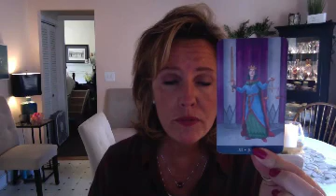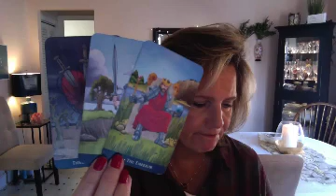Aries: The outcome is in your hands - what do you want to do? ARIES April 2019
(Aries - you have the power to determine the outcome...but you'll need to take action NOW)